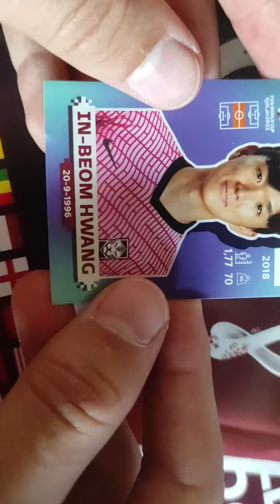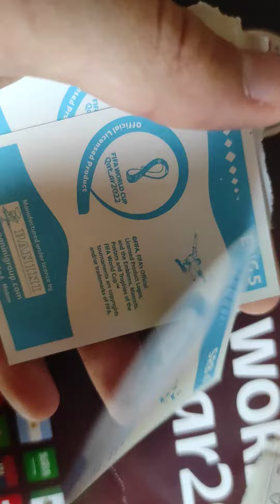Die letzten FIFA Packs öffnen Part 2 😱